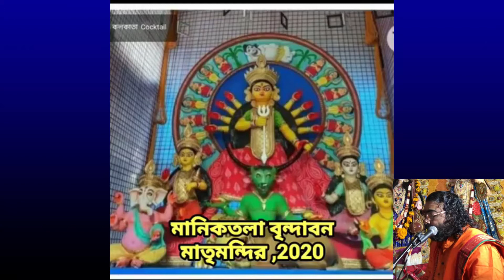শ্রীশ্রী চণ্ডী পাঠ: পন্ডিত দীপঙ্কর মুখার্জী। Sri Sri Chandee. Recitation by Pdt. DIPANKAR MUKHERJEE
Recording Credit: Bidhan Paul

Caṇḍī or Caṇḍika is the name by which the Supremely divine is referred to in Devi Mahatmya. Chandi represents the shakti or power of Brahman. The word Chanda hints at extraordinary traits and thus refers to the Brahman, who is extraordinary due to its complete independence with respect to time and space. The word Chandi also refers to the fiery power of anger of the Brahman.[2] Bhaskararaya, a leading authority on matters concerning Devi worship, defines Chandi as 'the angry, terrible or passionate one'.[3] While scholars debate whether an old Goddess was Sanskritized or a suppressed Goddess was reclaimed, the fact remains that since the very early days, the Devi was worshiped in the subcontinent regardless of whether she appears as a supreme deity in Brahminic texts. Scholars who trace her tracks show that she was very much a part of an early theistic impulse as it was being crystallised in the Indic mind.[4] C. Mackenzie Brown writes:

"Hymns to goddesses in the late portions of the great Mahabharata epic and in the Harivamsa (AD 100-300) reveal the increasing importance of female deities in Brahminical devotional life.… The re-emergence of the divine feminine in the Devi-Mahatmya was thus both the culmination of centuries-long trends and the inspirational starting point for new investigations into the nature of feminine transcendence."[5]

When she does appear in Markandeya Purana, in the section known as Chandi or The Devi Mahatmya, she proclaims her preeminence:

I resemble in form Brahman

From me emanates the world

Which has the Spirit of Prakriti and Purusha

I am empty and not empty

I am delight and non-delight

I am knowledge and ignorance

I am Brahman and not Brahman